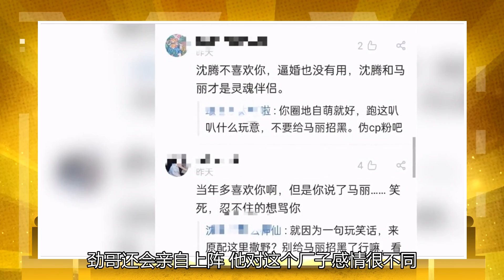还记得战照何家锦吗？他去当厂长了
有的剧，暴露年龄；有的，就混淆年龄。比如，这部《包青天》。看过的人，应该都不会忘记英气逼人的展昭何家劲吧。何家劲在一次采访中说，本来觉得90后都不知道展昭，因为《包青天》是1993年的剧，谁知道后来遇见90后的粉丝。劲哥呀，你怕是不知道这剧重播了多少遍吧？